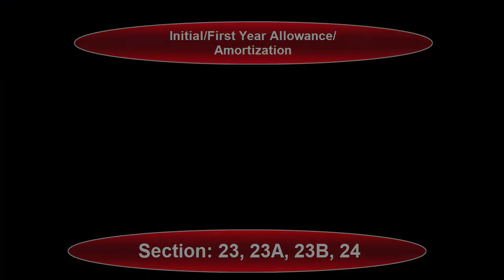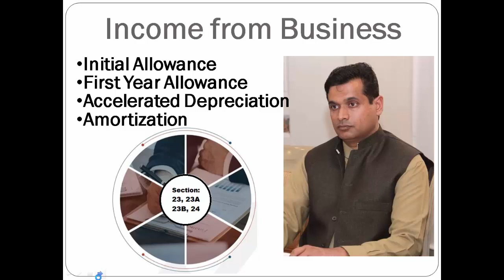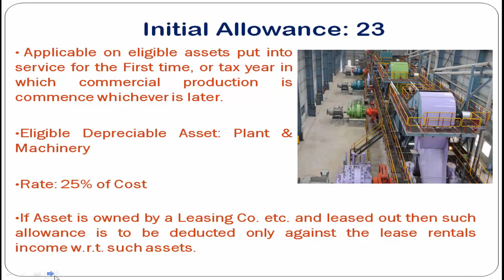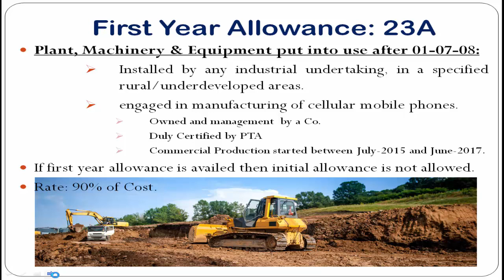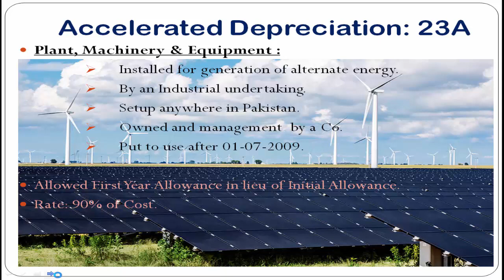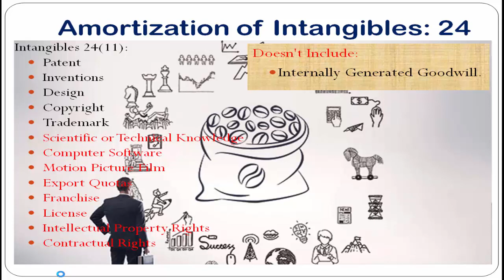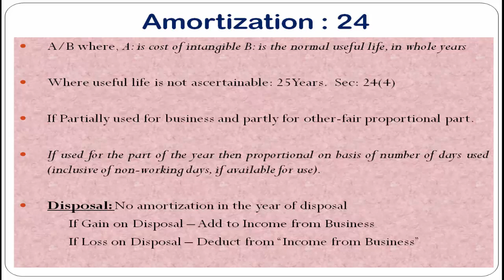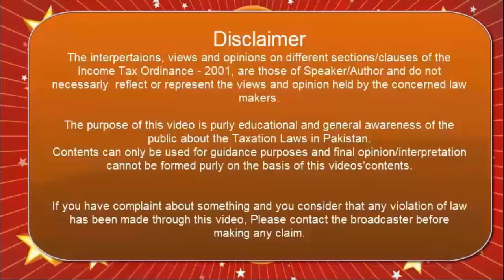Part 4 Income from Business, Initial Allowance, First Year Allowance, Accelerated Depreciation.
This video will cover an introduction to "Income from Business"  Initial Allowance, First Year Allowance, Accelerated Depreciation, Amortization, under section 23, 23A, 23B, 24 of Income Tax Ordinance - 2001. How to charge amortization on intangible assets, how to deal with Intangible Assets being used partially for Business and Partially for Other Purposes, What is treatment of Amortization in year of Disposal etc. is discussed in simple easy and understandable way in Urdu.
This video will be helpful for CSS, ICMAP, Tax Practitioners/ Tax Students in B.COM. BBA. MBA. ICMAP. ICAP. CSS. CSP. FPSC. PPSC. and other exams preparation.